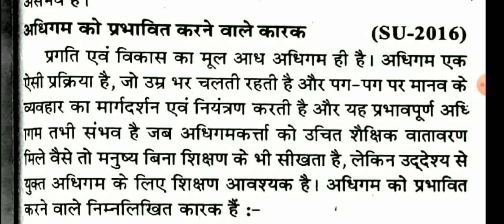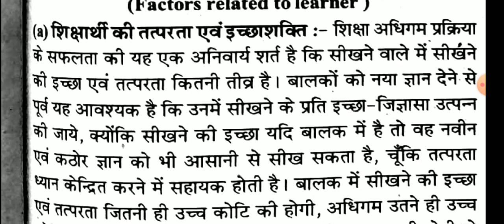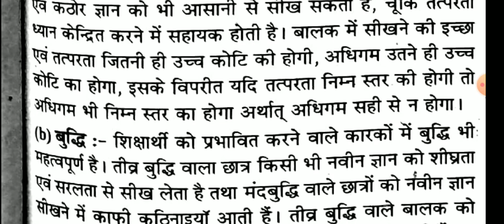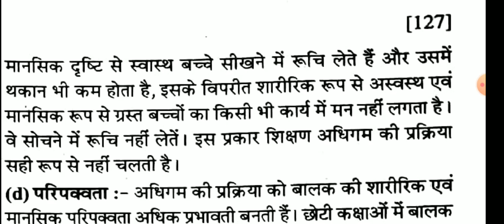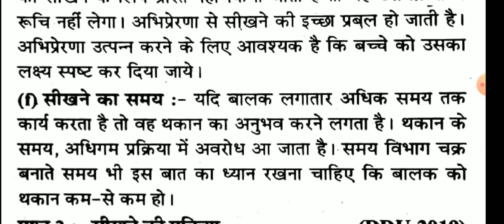B.Ed First Year ,Paper-2 (बचपन एवं विकास) Lecture-29 अधिगम को प्रभावित करने वाले कारक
इस वीडियो में b.ed प्रथम वर्ष ,द्वितीय प्रश्न पत्र,( बचपन एवं विकास) के अंतर्गत अधिगम को प्रभावित करने वाले कारकों के विषय में बताया गया है।